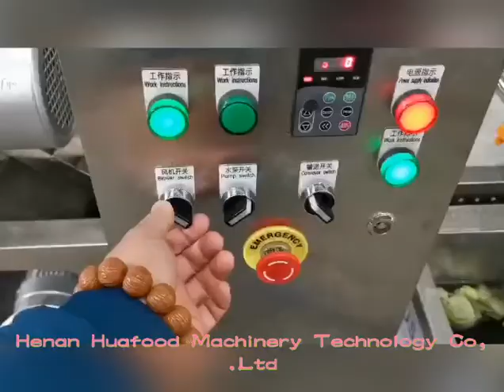Apple,Orange,Lettuce,washing machine Bubble washing machine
1. Suitable for cleaning different materials
2. Fast cleaning speed
3. Good cleaning effect
4. It can be used alone or in combination with various fruit and vegetable processing production lines.